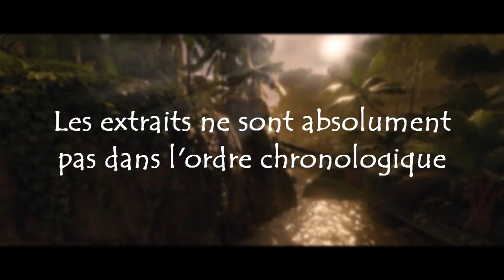BEST OF GREEN HELL : Mes moments les plus drôles !!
✨ PROMO de 10% sur ENEBA aujourd'hui (cet après-midi) avec le code "CHOCO10" et "XBOXY" !! Profitez-en pour vous choper les jeux que vous voulez encore moins cher !

Je suis beaucoup trop satisfait de cette vidéo c'est EXCELLENT !
J'espère que vous allez l'apprécier autant que moi j'ai pris du kiff à l'a réaliser !
Merci aux trois abonnés qui ont retracés les meilleurs moments en sélectionnant les rushs (SuliAnna, Rorros, RaphiCoaster).
Réaliser ce montage m'a fait extrêmement rire et plaisir, j'ai pu me remémorer tous ces moments sur Green Hell qui étaient que du bonheur !
Big up à LOUX pour les montages photo de moi dans la forêt ! (miniature)

⭐ Mes lunettes pour réduire la fatigue et protéger mes yeux des écrans :
-5% en suivant ce lien :